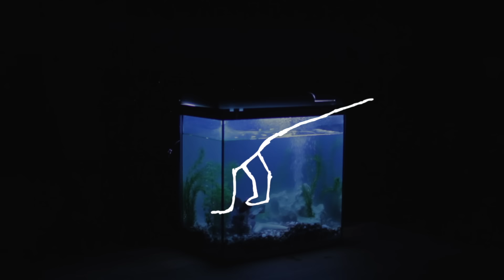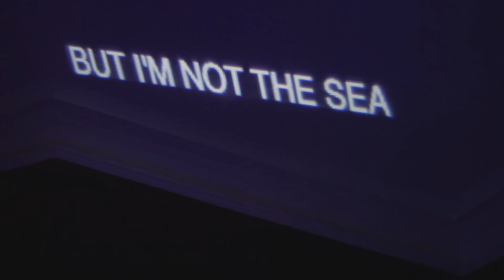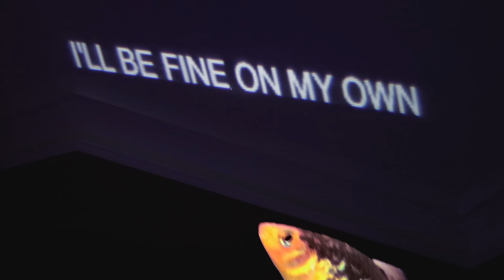Just Add Water (Official Lyric Video)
I've been working super hard on 4 tasty tracks for my new EP "Dear." which comes on on June 29!! You can get Just Add Water now and also preorder the full album on bandcamp
The full EP "Dear." will be available everywhere on June 29!
Also keep ur eyes on my twitter & ig for a cool announcement tomorrow that may or may not involve some shows ;)

Much love to Tom & Simi for helping me make this vid

Some more love to all these wonderful friends for doing backing vocals in this track!

Microphone: Audio Technica AT2020 USB
Camera: Canon EOS 60D
Lens: Sigma 30mm f/1.4
Electric guitar: Fender Telecaster
Bass guitar: Ibanez miKro
Acoustic guitar: Freshman, steel string
Electro-acoustic guitar: LAG, steel string
Interface: Roland Duo-Capture Ex
Video Editing Software: iMovie
Audio Editing Software: Logic Pro X